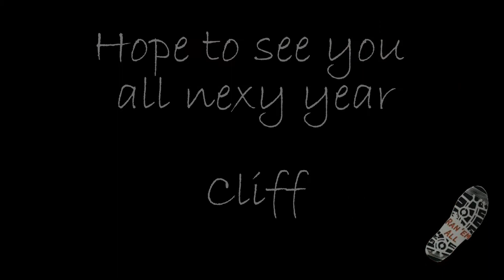LA Marathon Legacy Brunch 2017